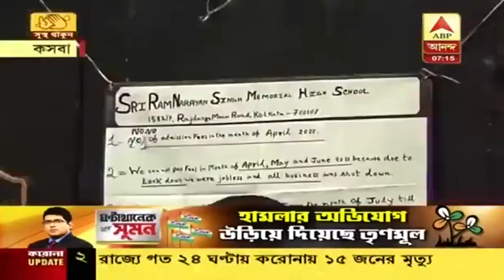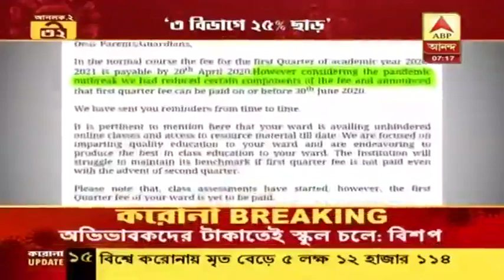৩ শাখায় ২৫ শতাংশ ফি মকুবের সিদ্ধান্ত সিএনআইয়ের, জিডি বিড়লার স্কুল কর্তৃপক্ষের বিরুদ্ধে এফআইআর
ফি বৃদ্ধি: ৩ শাখায় ২৫ শতাংশ ফি মকুবের সিদ্ধান্ত সিএনআইয়ের, জিডি বিড়লার স্কুল কর্তৃপক্ষের বিরুদ্ধে এফআইআর